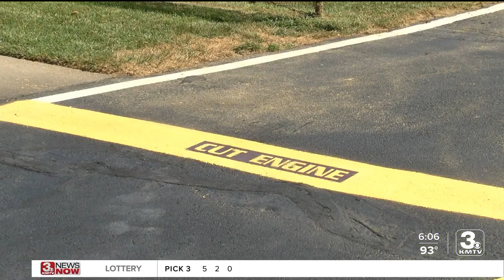Planes grace the air for the 44th annual Labor Day air show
Dozens of remote-control planes flew high in the skies not far from Standing Bear Lake.   "I fly planes because it's just a joy for me, not only to fly them, but to build them," Fred Wilke said.